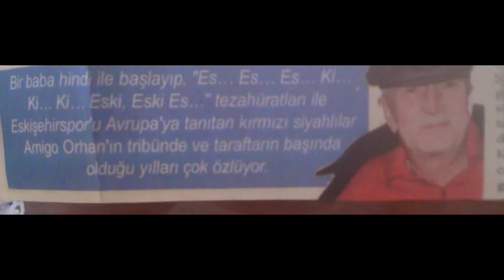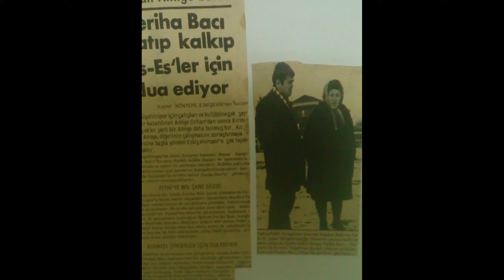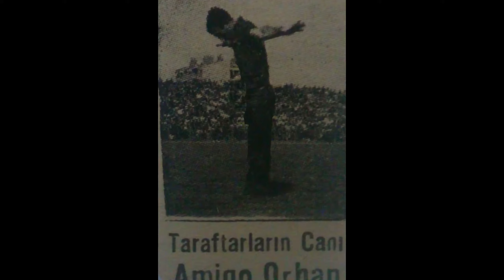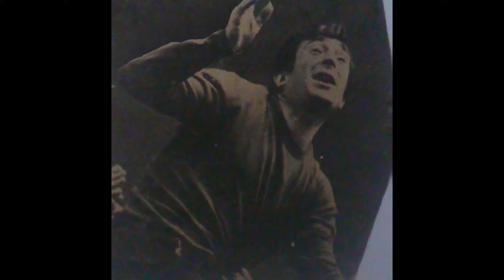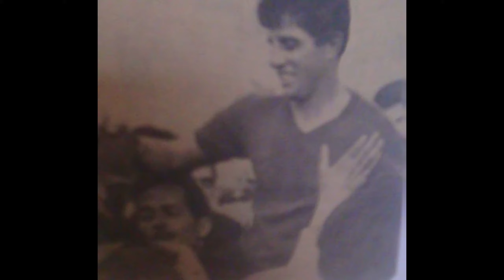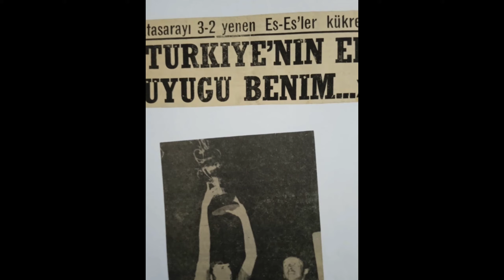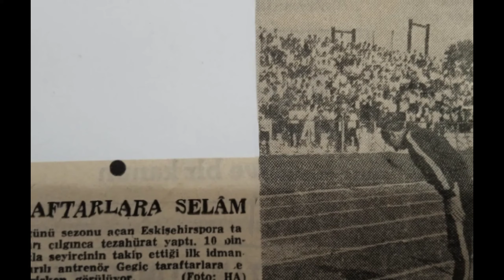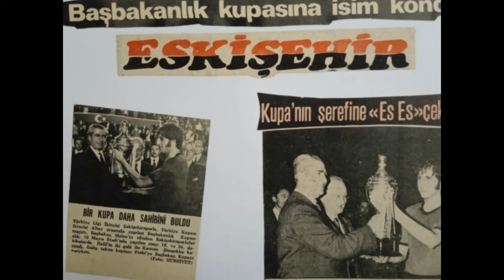HİSTORY OF ESKİŞEHİRSPOR - YÜKSELİS - PART - 2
Eskişehirspor yükselişi ve şampiyonlukların nasıl engellendiği milli amigomuz Orhan erpek ve trabzonsporun Eskisehirsporu örnek alarak şampiyon olması. bütün hepsi bu videoda sizler için derledik.
Hiçbir yerde bulunmayan foto arşivleriyle Yükseliş tarihi ve yaşananlar.

Eskişehirspor Club is a Turkish professional football club located in Eskişehir. Eskisehirspor has a total of six trophies, making them the sixth most trophies holders in Turkey. Founded in 1965, Eskişehirspor competed in the top division of Turkish football for 16 years until they were relegated. After being out of the Süper Lig for 12 years the club won the TFF First League playoffs and were promoted in May 2008. Since being relegated from the Süper Lig in 2016 they have competed in lower leagues.

Eskişehirspor was founded by merging the regional teams of İdman Yurdu, Akademi Gençlik and Yıldıztepe and was admitted to the Second League in the 1965–1966 season. The team was promoted to the First League in its first professional season. Eskişehirspor became one of the better historically rich Anatolian clubs despite having never won the Süper Lig between 1968 and 1975. They were runners-up in 1968–1969, 1969–1970, and 1971–1972 seasons. Eskişehirspor won the Turkish Cup in the 1969–1970 season by beating Bursaspor by 4–3 (1–2, 3–1) aggregate and a year after that in 1970–1971 season they lifted the Cumhurbaskanligi Kupasi (President Cup) by beating Galatasaray once again by the same scoreline 3–2 with all goals coming from the Eskişehirspor legend himself Fethi Heper.
Unforgettable match
One of Eskişehirspor's greatest matches took place in the 1970–71 UEFA Cup against Sevilla FC. Eskişehirspor lost the away leg 1–0, but Fethi Heper won it for them 3–2, scoring a hat-trick in front of a home crowd with only 10 minutes left to play

1980s and 1990s
After that, they started to slowly lose their success. Eskişehirspor relegated to Second League in 1981–82 season after an eventful match against Beşiktaş at Round 34, which was also last round. The match was halted at 78th minute due to intemperance of Eskişehirspor's supporters, when after Beşiktaş's midfielder Ziya's goal at 76th minute, and match score was changed to 2–1 for Beşiktaş. Eskişehirspor was announced 3–0 unanimously lost by TFF and relegated as 1 point behind of Gaziantepspor. Also, Beşiktaş finished their championship yearning since 1967. Eskişehirspor returned 1st League in 1983–84 season. They reached Federation Cup final in 1986–87 season but lost against Gençlerbirliği by 6–2 aggregate. They won Chancellor Cup against Beşiktaş after penalty shoots as 4–2, total 6–4. This match was resulted 2–2.

They relegated again Second League after 1–0 lost against Galatasaray, which goal scored by Tanju at Round 38, which was also last round in 1988–89 season. Eskişehirspor collected 41 points and remained behind of Altay by average. They relegated to Third League once after finishing third from last at Group A of 2nd League in 1991–92 season. However, they returned to Second League next season after finishing 1st at Group 5 of Third League.

They finished 3rd and qualified to Extra Playoff. They defeated successively Erzurumspor as 2–1, Adanaspor as 3–2, which after extra time and Aydınspor as 2–1 and returned to First League. Eskişehirspor's new adventure at First League lasted only one season and relegated after 7-1 losing against Trabzonspor despite a good start against İstanbulspor and this match finished 3–1 for Eskişehirspor. Eskişehirspor qualified to Promotion Playoff but didn't return to First League in 1997–98. They escaped from relegation to Third League danger and Petrolofisi relegated in 1998–99 season. Eskişehirspor finally qualified to Second League Category B (later Second League), who is third level of Turkish League, after 2000–2001 season.
Back to the Süper Lig
Eskişehirspor finished 1st in 3rd Group of Iddaa League B and played in Promotion Group in 2005–2006 season. They finished 3rd behind of Kasımpaşa and Gençlerbirliği Asaşspor and qualified for Extra Playoff matches. Eskişehirspor's first play off match was against Kardemir Karabükspor. After regular and extra time the match ended in a 0–0 draw. Eskişehirspor advanced to quarter final game after beating them 3–1 in the penalty shoot out. They also defeated Sarıyer after 6–5 in the penalty shoot out. Regular and extra time the match ended in a 0–0 draw before penalty shoot out. They defeated 3–0 Kartalspor in semifinal and Pendikspor in final and promoted to First League. Eskişehirspor finished 13th in 2006–2007 season. After a successful season in the Bank Asya First League, Eskişehirspor finished in 4th place and qualified for the playoffs in 2007–2008 season. The playoffs determine who is going to take the third and final promotion spot for thes.S.L